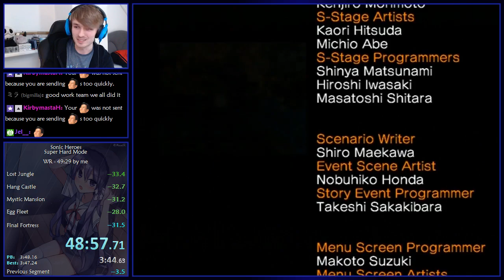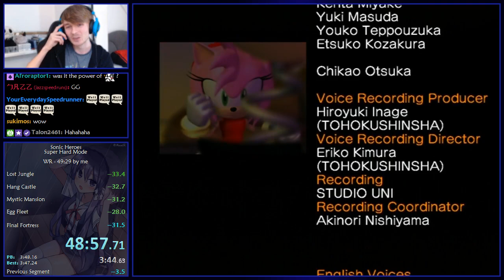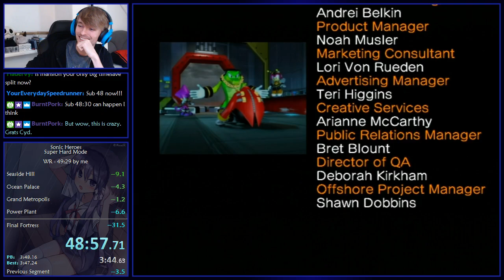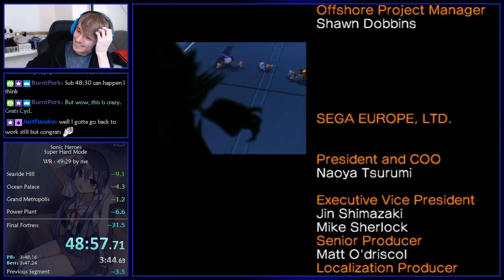Sonic Heroes - Super Hard Mode Speedrun - 48:57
Single Segment speedrun of Super Hard Mode in Sonic Heroes. World Record at time of recording.

Still kind of in shock the 48 happened... especially this quickly after the 49:29. But wow, that was one hell of a run and within 2 minutes of my sum of best too. Did not expect to get SHM this low any time soon.

I'm still having fun with the category (and will run it in a marathon or 2) but if I don't PB again before moving on, I'll be very happy regardless. Time to go for riskier stuff I guess :3